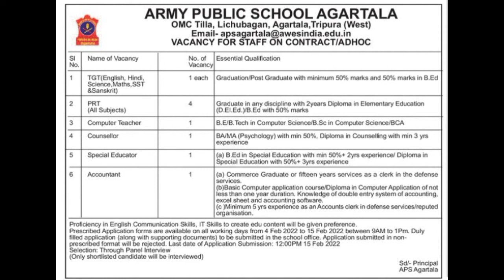New job notification from Army public school